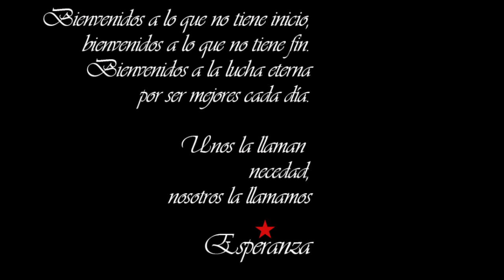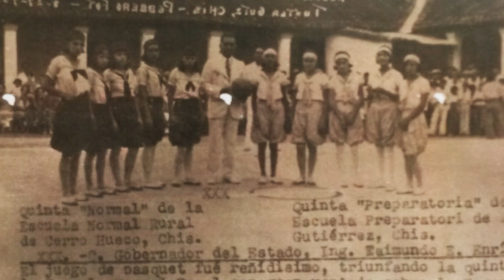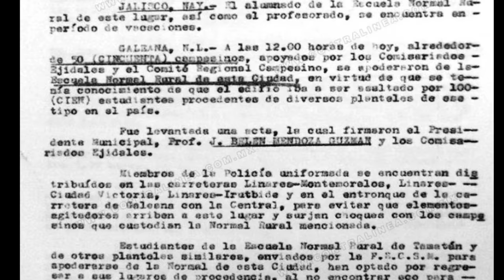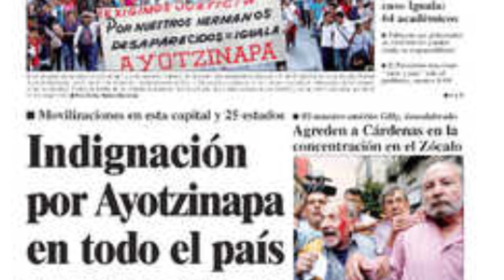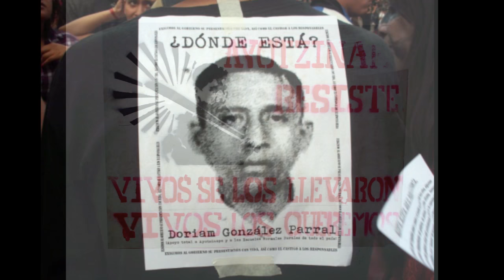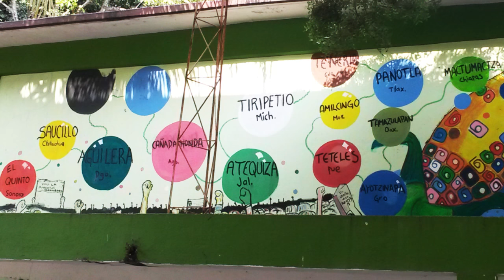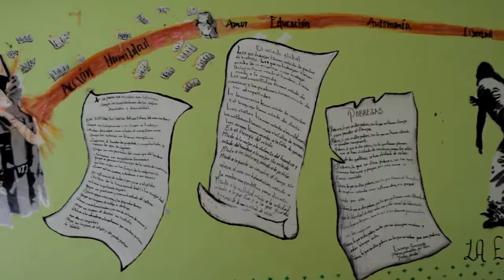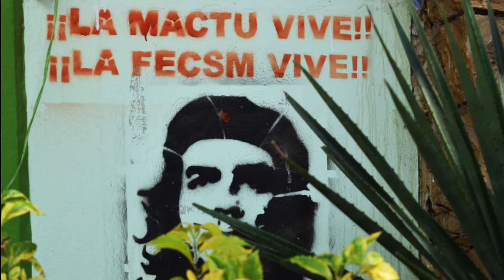LXI Aniversario Mactu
La Escuela Normal Rural Mactumactzá celebra 61 años de existencia y de resistencia frente a las embestidas del Estado por cerrar este espacio de formación de maestr@s rurales. La Mactumactzá, al igual que las otras normales rurales del país, se caracteriza por ser combativa y tener una formación política muy arraigada en la tradición marxista. Esta característica del normalismo ha motivado que a las normales rurales se le califique desde el gobierno como "nido de guerrilleros". Este video es un breve acercamiento a la vida estudiantil normalista y a su resistencia por permanecer como uno de los pocos espacios de formación superior para l@s hij@s de campesin@s en México.